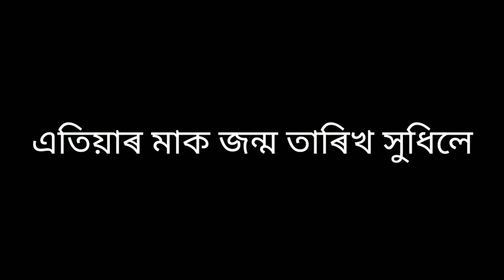GF- মানে? //Comedy video😂 //Arjun kalindi//Jayantakalindiofficial